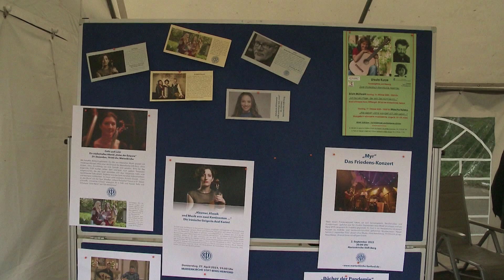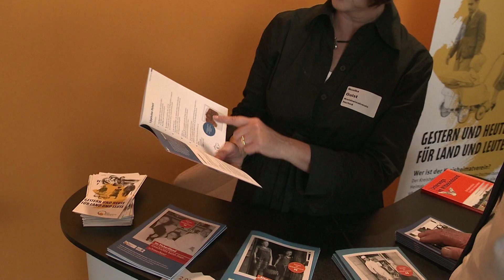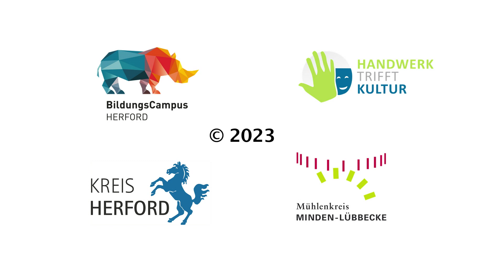Kulturbörse No5 Herford